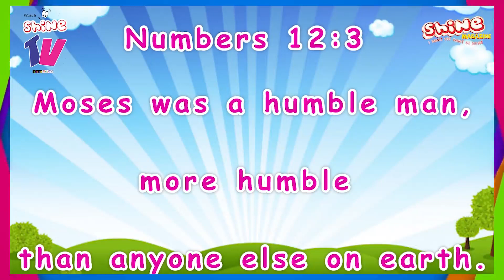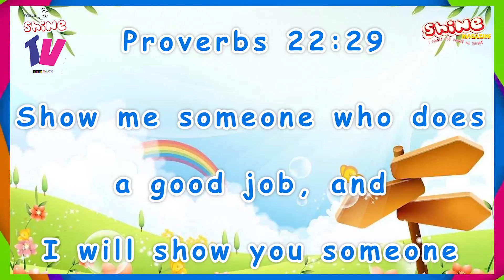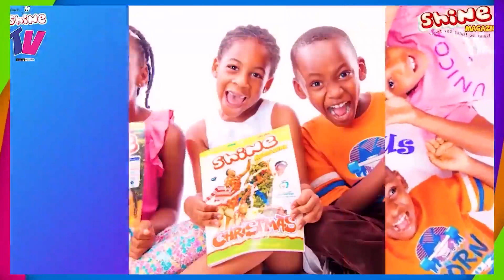Shine Devotional Time